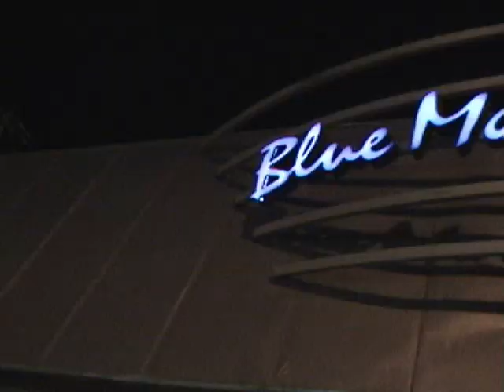Bo$$ Movemint Boy$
Live footage from
April 26th, 2009 - Blue Moon Nights

Rap / Hip Hop Competition Winners!